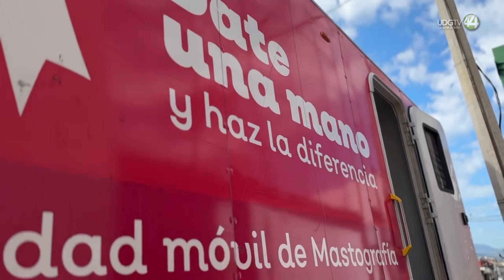Autlán lidera en mortalidad por cáncer de mama en la región 9 de 26 fallecimientos registrados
En el marco del Día Internacional de la Lucha contra el Cáncer de Mama, la doctora Lorena Denisse Olmedo, encargada de salud reproductiva de la Jurisdicción Sanitaria número 7, compartió información sobre el impacto de esta enfermedad en la región.